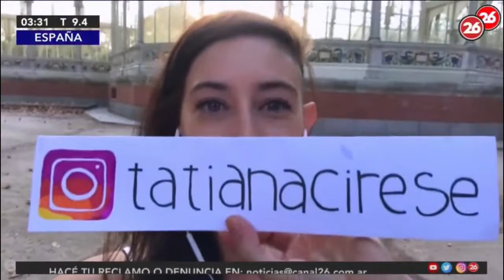Héctor Rossi Conductor de Tv Trasnoche 26